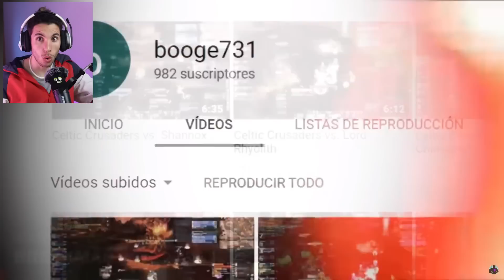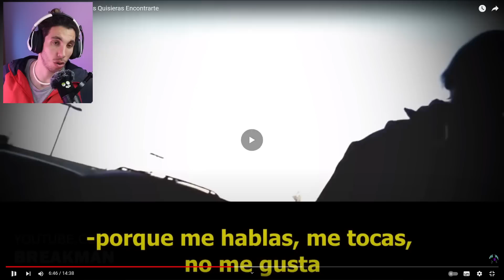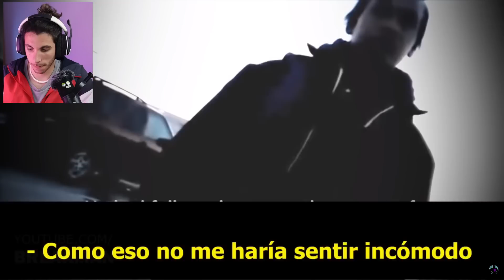LA PERSEGUÍA un PAYASO por la CALLE... 😨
Hoy vamos con un vídeo de diferentes casos!